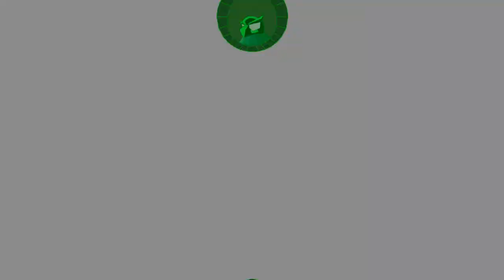Sly 2: Band of Thieves: Episode 6: He Who Tames the Iron Horse - [Part 3/5]